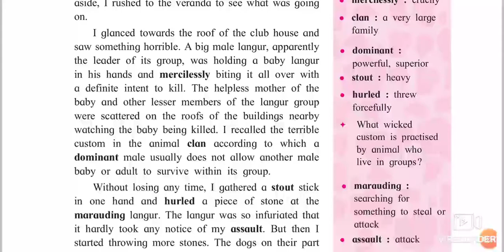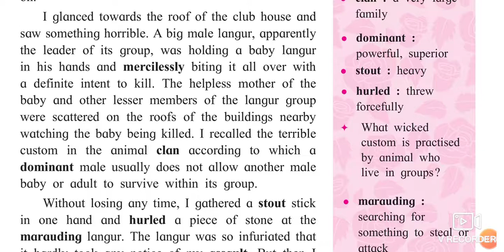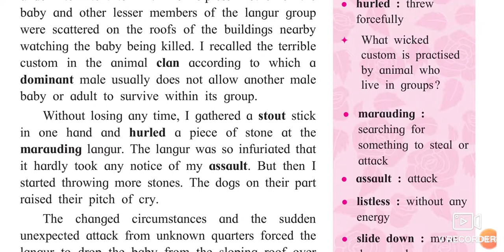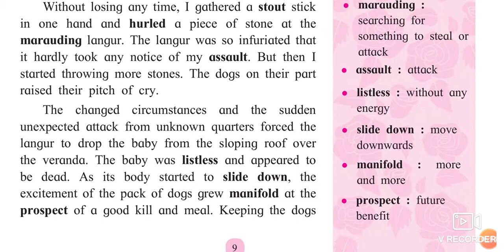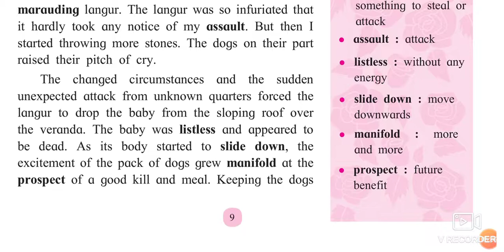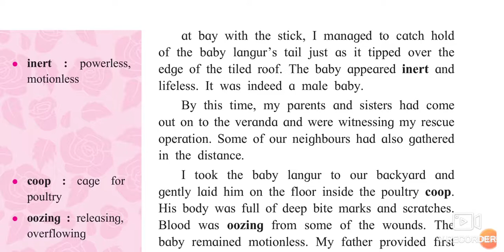10th English 1.2 An Encounter of a special kind Part-2(Urdu/Hindi)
10th English 1.2 An Encounter of a Special Kind explanation Urdu Hindi xth English Part-310th Urdu Medium video gives us brief information about the incident happened in the backyard and veranda of the narrator house. This video helps students to understand , learn and memorize the incidence to know the theme of the chapter. English 10th Urdu Medium
This is the second part of 10th English textbook of 1.2 An Encounter of a special kind.
xth English Grammar Writing Skill Question Answer activities English Workshop Words Meaning English 10th Urdu Medium